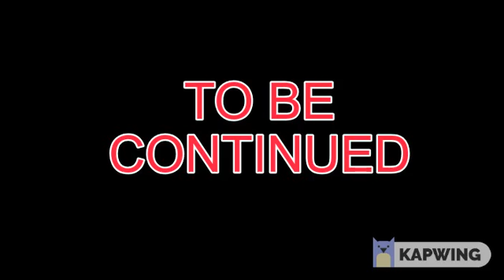EPISODE 3- might be Screwed-